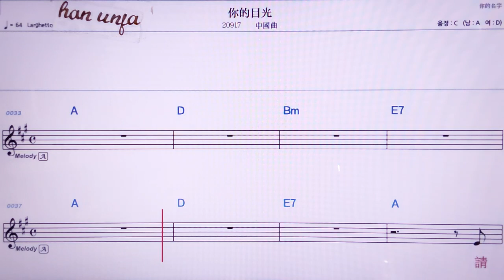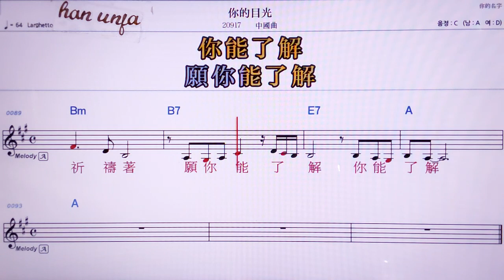💖니더무꾸앙/중국곡 👍MR,노래방, 악보, 코드,Karaoke With Sheet Music